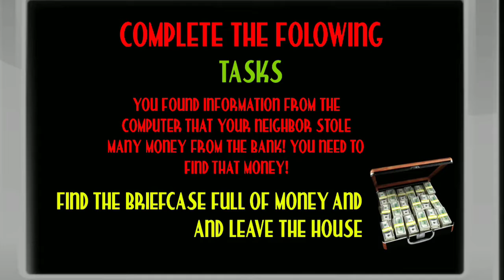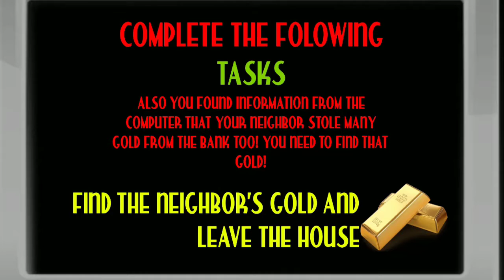CRABS.SPONGES NEIGHBOR GAME LEVEL 4,5 || CRABS.SPONGES NEIGHBOR EPI 4,5 PRNK VIDEO GAMEPLAY